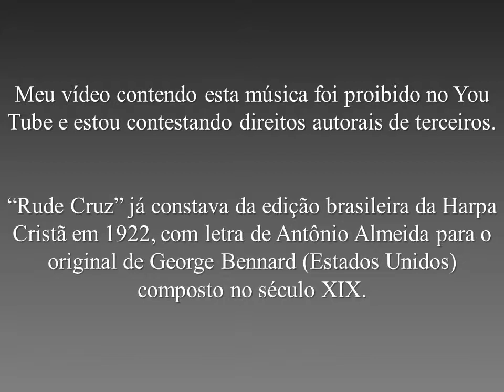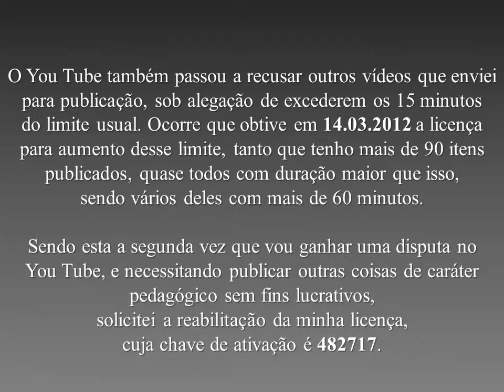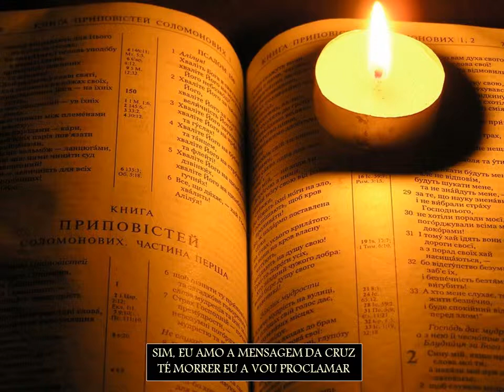GOSPEL 2 x 0 [3']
vozes: Márcia Rabelo e Eliana Ferreira
teclados: Maria Emília Tosin
guitarra: Mauro Juliano
arranjo: Frederico Zimmermann Aranha
gravação: Estúdio SoundUp / São Paulo